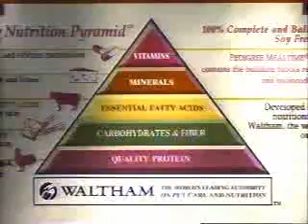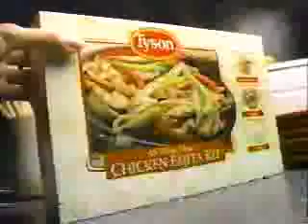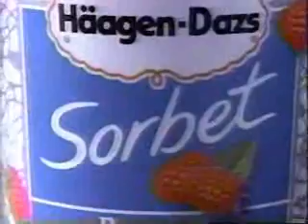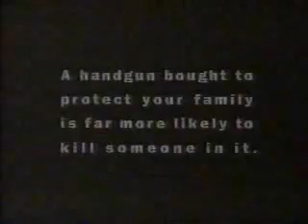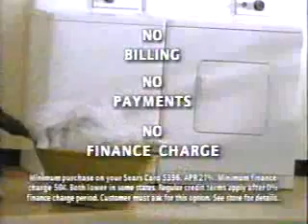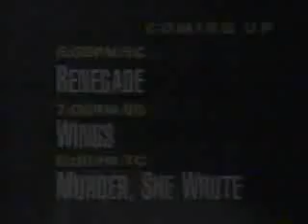USA Network commercials, 2/7/1996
Aired during Highlander: The Series.

- Rattled promo
- Jackson Hewitt Tax Service
- Kellogg's (Rooster)
- Pedigree MealTime
- Sprite
- Hershey's Kisses with Almonds
- Xena: Warrior Princess promo
- Silk Stalkings promo
- Weekly World News promo
- Highlander: The Series bumper
- Long John Silver's (Michael Winslow - Amazing Mouth)
- 3 Musketeers
- Pillsbury Breads (Doughboy Referee)
- Biography/A&E promo
- Montgomery Ward Electric Ave. (Appliance Cash Back Days)
- USA Saturday Night promos
- We now return to Highlander: The Series
- Tyson Chicken
- Rayovac (Michael Jordan)
- Haagen-Dazs Sorbet
- Wrigley's Spearmint (Carla)
- Sunny Delight
- Cease Fire PSA (Oprah Winfrey)
- Pacific Blue promo
- Eggo Waffles
- Jell-O No Bake Double-Layer Desserts
- Drano Max
- Burger King (Double Supreme Cheeseburger)
- Closer and Closer/Lifetime promo
- Home Team Sports (HTS in February)
- Scifi.com
- Weird Science promo
- Degree
- Sears Brand Central
- Haagen-Dazs Sorbet
- Folgers (Executive Decision)
- Ragu Hearty
- 3 Musketeers Miniatures
- Coming up on USA...